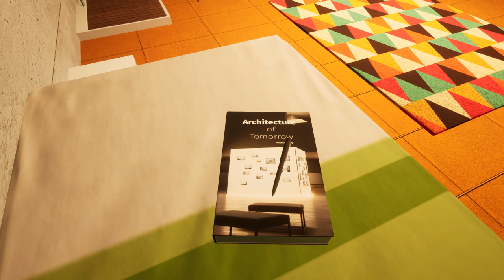Somewhere on Mars